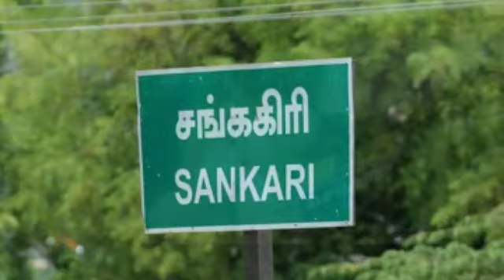கொங்கு நாடு|Kongu wedding|Kongu food|Kongu famous|Kongu dance Kongu arathi song|கொங்கு ஆரத்தி பாடல்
கொங்கு நாடு...

Kongu wedding...

Kongu food...

Kongu famous things...

Kongu dance...

Kongu Arathi.

இவ்வளவு இருக்கா கொங்கு நாட்டில??